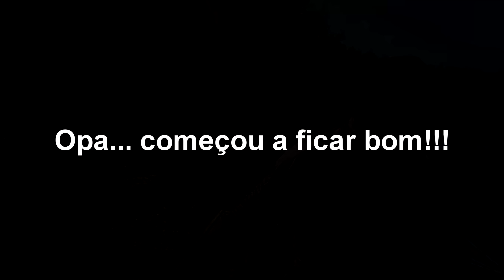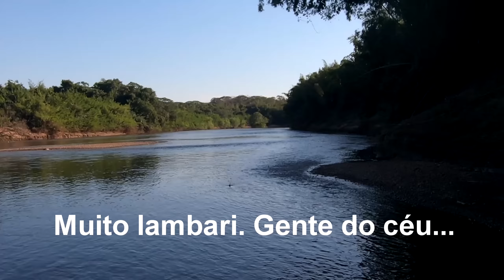É MUITO PEIXE... POUCAS VEZES VI O RIO MIRANDA ASSIM!!!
Paramos pra fazer aquele churrasquinho dentro do barco, e valeu a pena cada momento. Muita alegria, descontração e peixe. Rio Miranda mês de junho de 2023 Rancho do cobrinha.